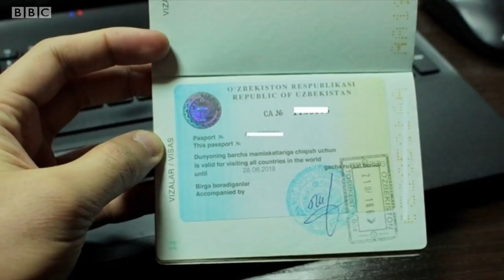Ўзбекистон: 1 январдан ОВИР стикери бериш тўхтатилади- BBC Uzbek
Ўзбекистон: 1 январдан ОВИР стикери бериш тўхтатилади